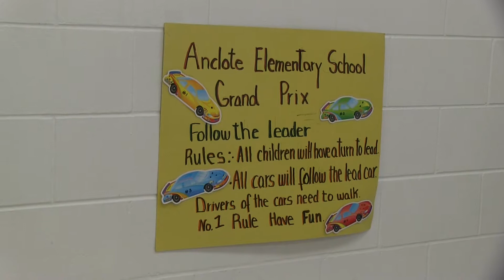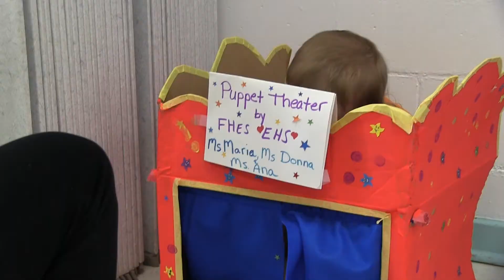Early Childhood Programs Cardboard Challenge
Learn how our head start students used recycled materials to create playable games. The games were played and shared at an family event.